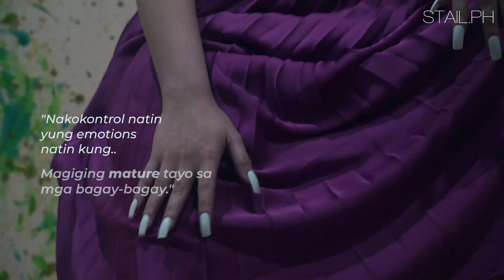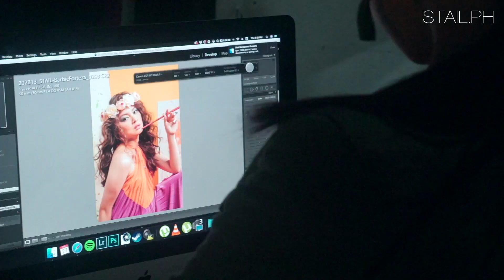STAIL.PH x BARBIE FORTEZA BTS 2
Video Producers: Chau Galliguez
Final Artist: Nic Ariston
Designers: Ia Coca
Stylist: Jasmine Gagarin
Hair Stylist: Francis Guintu for Aveda Philippines
Makeup Artist: Rick Calderon